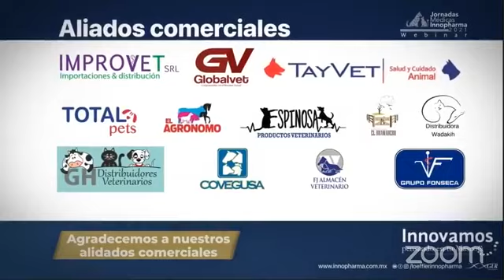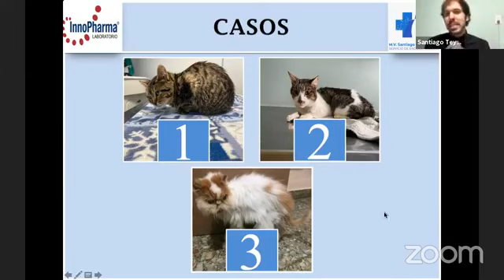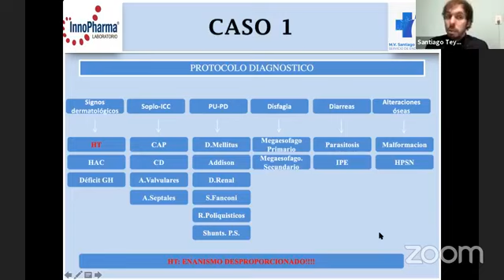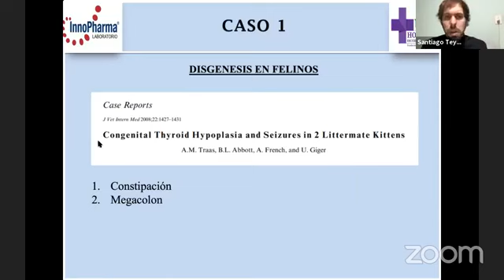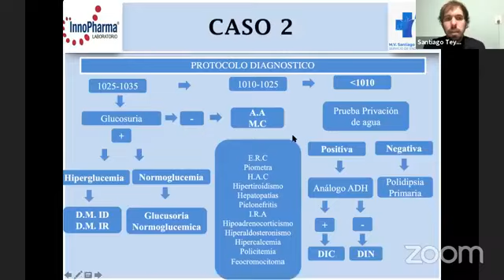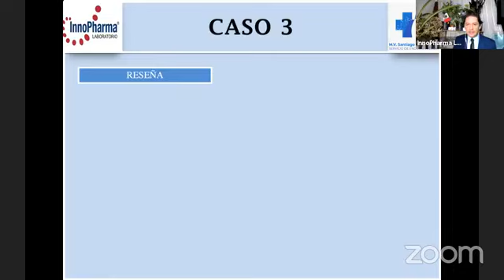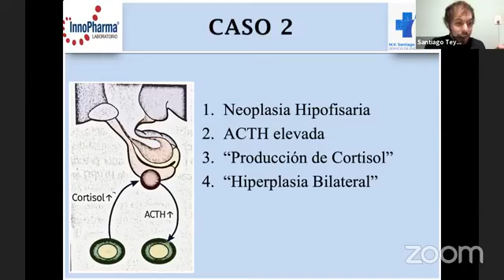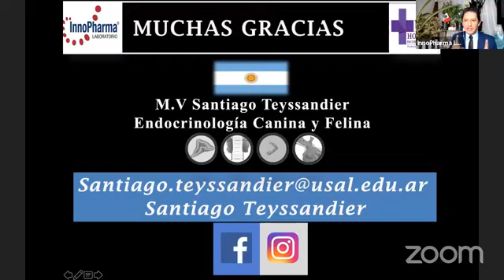Casos desafiantes en endocrinología felina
Comunidad Loeffler InnoPharma, este video es sobre el webinar que se llevó a cabo por facebook live en nuestra pagina por los especialistas MV Esp. Santiago Teyssandier, especialista en endocrinología  veterinaria con el tema "Casos desafiantes en endocrinología felina"